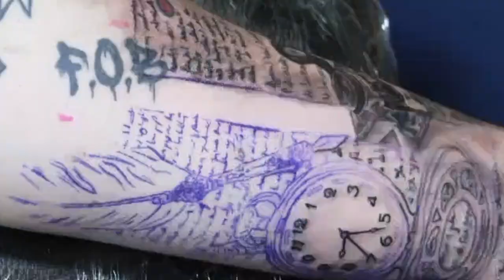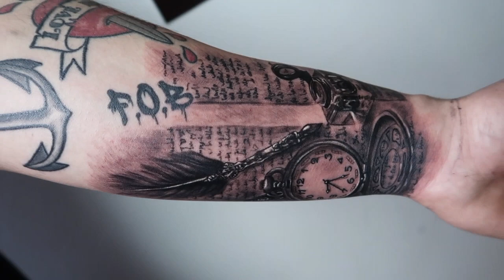Tattoo TimeLapse Clock Quill Pen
*TURN ON MY POST NOTIFICATION DO NOT MISS ANY OF MY VIDEOS*

STALK AND CREEP ON ME!!

Personal instagram: @Angelo_brtks
Tattoo Instagram: @Angelink_Art
Clothing Brand Instagram: @Vagancia_Lifestyle